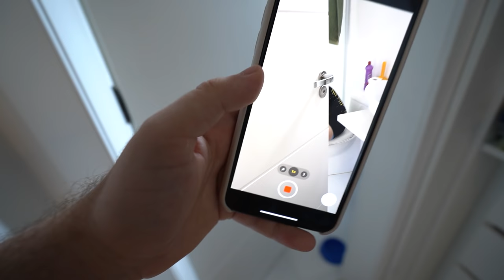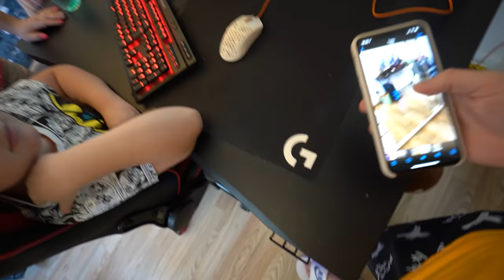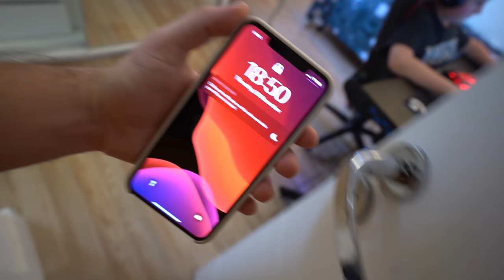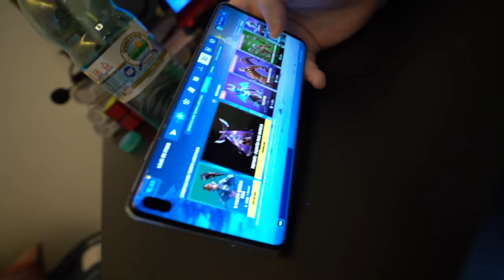O GABRIEL ESTÁ A 3 DIAS SEM TOMAR BANHO...